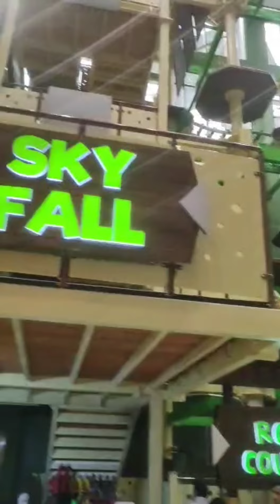Bahrain dilmunia mall | ബഹ്‌റൈൻ ദിൽമുനിയ മാൾ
Bahrain dilmunia mall  | ബഹ്‌റൈൻ ദിൽമുനിയ മാൾ ‎@Sanu vlog